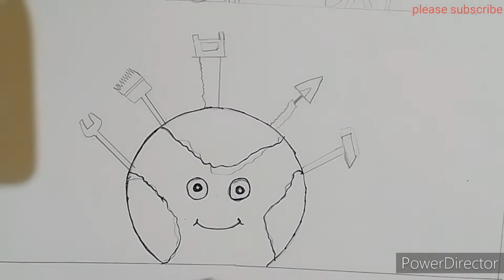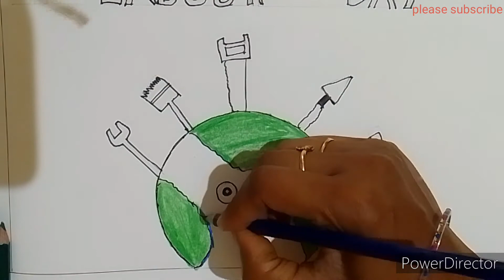May day drawing /workers day drawing poster//मजदूर दिवस पर चित्र बनाएं//1may labour day drawing easy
May day drawing//labour day drawing poster//मजदूर दिवस पर चित्र बनाएं//1May workers day drawing
How to draw labour day drawing
Workers day poster with their tool
Workers man drawing on labour day
मई दिवस पर चित्र बनाएं
Workers day drawing
1st may drawing easy
Happy workers day drawing
Labour day drawing easy step by step